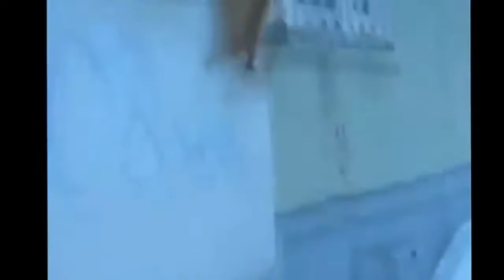Funny jokes about cats ♥ jokes with funny cat ♥ Funny Cats Vines Compilation 2016